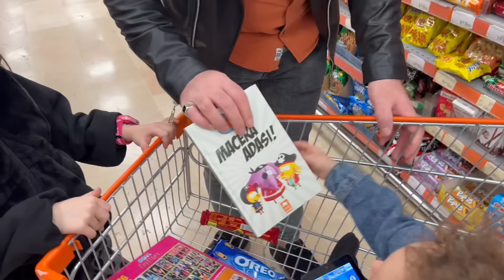دي دي ميدو - لولو | قناة وناسة